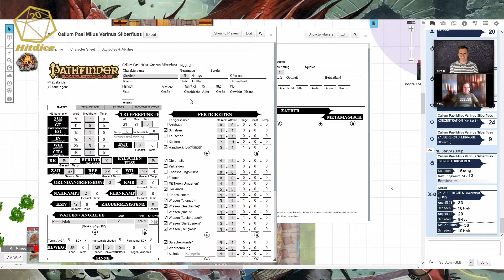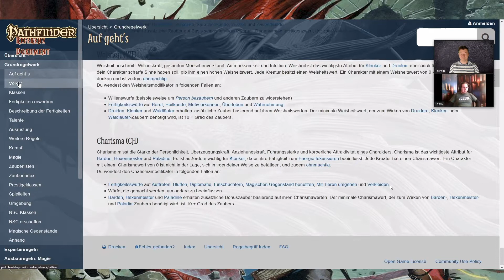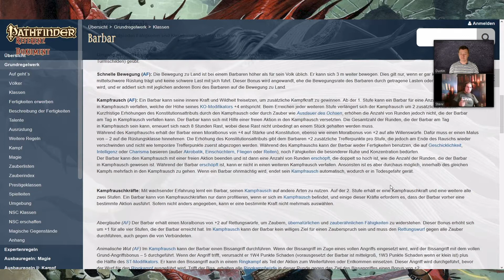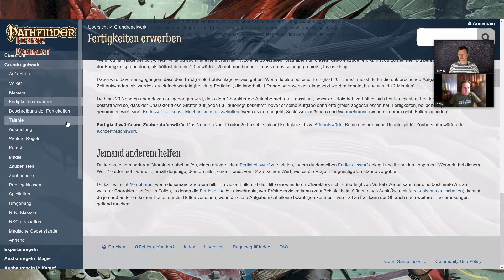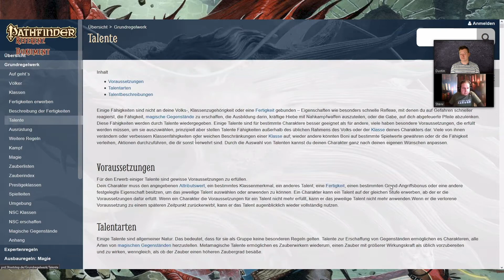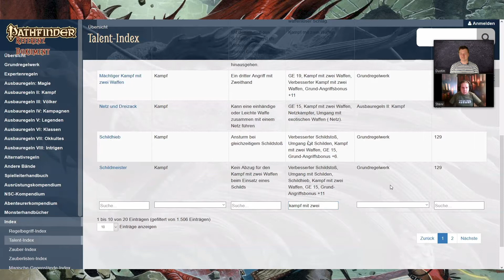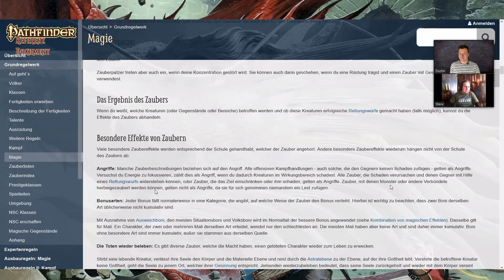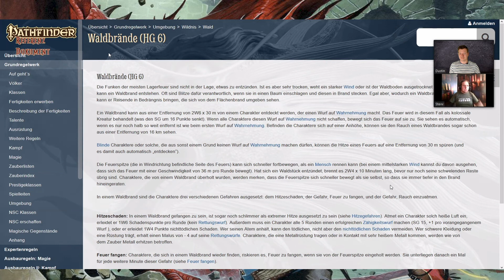"Pathfinder" (1E) in Roll20 | BONUS | Alle Regeln kostenlos auf "prd.5footstep.de"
Bei Pathfinder schlüpfst du in die Rolle des mutigen Abenteurers, der in einer Welt ums Überleben kämpft, die nicht nur von Magie, sondern auch vom Bösen erfüllt ist. Wird es dir gelingen, dich durch monsterverseuchte Ruinen zu kämpfen und in Städten voller politischer Intrigen zu bestehen, um als berühmter Held mit sagenhaften Schätzen aus deinen Abenteuern hervorzugehen? Oder fällst du den heimtückischen Fallen und teuflischen Monstern einer längst vergessenen Gruft zum Opfer?Pathfinder ist eine eigenständige Auskopplung von "Dungeons & Dragons 3.5", weswegen es viele Überschneidungen, aber auch interessante Unterschiede zu D&D gibt.

▬Zu Gast:▬▬▬▬▬▬▬▬▬▬▬▬▬
Stevv

▬Worum geht es in dieser Reihe?▬▬▬
Ziel ist es, euch das jeweilige System näherzubringen und euch so zu ermöglichen, die Entscheidung zu treffen, ob es zu euch passt. Gleichzeitig wollen wir euch den Einstieg möglichst einfach machen, indem wir euch auf erste Erfahrungen im Online-Spiel vorbereiten und euch praktisch zeigen, wie das System eigentlich aussieht. Damit habt ihr die Möglichkeit, gleich auf die Suche nach einer Gruppe zu gehen – und online ist das heutzutage wirklich nicht mehr kompliziert.

Nach einer kurzen Systemvorstellung zeigen wir euch in Roll20, wie die Umsetzung des Charakterbogens gelungen ist, reflektieren mögliche Schwierigkeiten und diskutieren Tipps und Tricks in der Umsetzung des jeweiligen Systems.Meine Gäste stellen das jeweilige System vor. Ich selbst schlüpfe in die Rolle des Moderators und leite sie durch das Gespräch, das allerdings bewusst mit offenen Fragen geführt wird. Denn wenn es was zu erzählen gibt, was euch interessieren oder amüsieren könnte, dann werde ich meine Gäste natürlich nicht aufhalten.

▬Links:▬▬▬▬▬▬▬▬▬▬▬▬▬▬▬▬
Bilder: